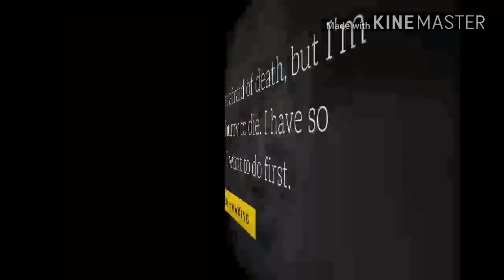Stephen Hawking's last speech on stage | 2018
Stephen William Hawking CH CBE FRS FRSA was an English theoretical physicist, cosmologist, author and Director of Research at the Centre for Theoretical Cosmology within the University of Cambridge. His scientific works include a collaboration with Roger Penrose on gravitational singularity theorems in the framework of general relativity and also the theoretical prediction that black holes emitting radiation, often called Hawking radiation. Stephen Hawking was the first to set out a theory of cosmology explained by a union of the general theory of relativity and quantum mechanics. He was a vigorous supporter of the many-worlds interpretation of quantum mechanics.
Stephen Hawking-  Fundamental Physics Prize Speech in 2013.
Stephen Hawkings death on 14 March, 2018 is a great loss for Science.
We wish that his soul may rest in peace.

The video of speech is not owned by this channel or anyone of us.
Credits: Unknown.